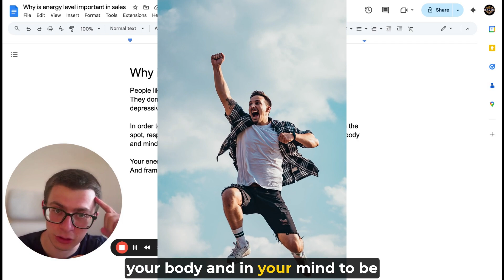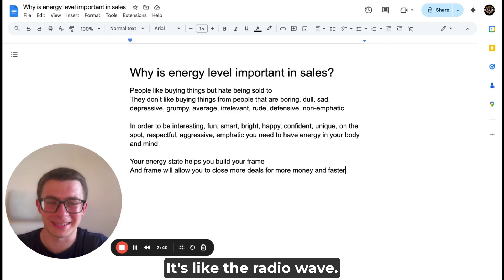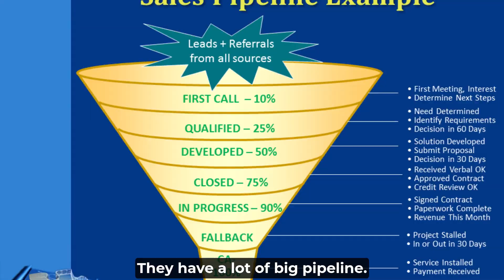Unlocking the Power of Energy in Sales | From Level 1 to Level 3 Salesperson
Your energy state dictates how willing other people are going to work with you. Everybody likes cool people. And to be cool, you need to use your energy.

0:00 Intro
0:30 Why Energy Matters in Sales
2:00 Characteristics of Effective Salespeople
3:00 The Impact of Energy on Sales